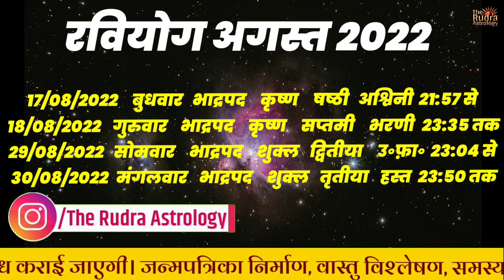शुभ मुहूर्त अगस्त 2022 | August 2022 shubh muhurat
शुभ मुहूर्त अगस्त 2021 | August 2021 shubh muhurat | August shubh muhurat | अगस्त शुभ मुहूर्त 2021

2021 विवाह मुहूर्त लिस्ट
2021 में शुभ विवाह मुहूर्त
2021 का पंचांग
गृह प्रवेश शुभ मुहूर्त 2021
विवाह मुहूर्त 2021-22
शुभ तिलक मुहूर्त 2021
shubh muhurat August 2021
griha pravesh
shubh muhurat in August 2021
griha pravesh muhurat August 2021
August 2021 griha pravesh muhurat
vahan kharidne ka shubh muhurat 2021
shubh muhurat
August ka panchang
गृह प्रवेश मुहूर्त 2021
August me griha pravesh muhurat
vivah muhurat 2021
griha pravesh August 2021
August 2021 shubh muhurat
kalash sthapana muhurat 2021
shubh muhurt
August me shadi ka shubh muhurat 2021
13 August 2021 ka panchang
25 August 2021 ka panchang
grah pravesh muhurat 2021
1 august 2021 ka panchang
gadi kharidne ka shubh muhurt
11 July 2021 ka panchang
14 July 2021 ka panchang
August 2021 me griha pravesh muhurat
August mein shubh muhurt
bhumi pujan muhurat August 2021
12 Auguat 2021 ka panchang
शुभ मुहूर्त
19 July 2021 ka panchang
gadi lene ka shubh muhurt
ghar banane ka shubh muhurat 2021
shadi muhurat 2021
vivah muhurat August 2021
August 2021 ka shubh muhurt
grah pravesh ki puja
जुलाई मुहूर्त कब
मुहरत 𝙠𝙖𝙗 𝙝𝙚𝙣 𝙟𝙪𝙡𝙮 2021
August 2021 𝙠𝙚 𝙨𝙝𝙪𝙗𝙝 मुहूर्त
August 𝙠𝙚 𝙢𝙪𝙝𝙪𝙧𝙩 2021
2021 August 𝙠𝙚 𝙨𝙝𝙪𝙗𝙝 𝙙𝙞𝙣 𝙠𝙖𝙗
August 𝙠𝙚 𝙖𝙘𝙝𝙝𝙖 𝙢𝙪𝙝𝙪𝙧𝙖𝙩
जुलाई 𝙢𝙚? शुभ 𝙢𝙪𝙝𝙪𝙧𝙖𝙩
𝙥𝙖𝙣𝙘𝙝𝙖𝙣𝙜 𝙢𝙪𝙝𝙪𝙧𝙩
𝙟𝙮𝙤𝙩𝙞𝙨𝙝 𝙢𝙪𝙝𝙪𝙧𝙩
𝙣𝙖𝙠𝙨𝙝𝙩𝙧𝙖 𝙢𝙪𝙝𝙪𝙧t
𝙘𝙝𝙝𝙤𝙜𝙝𝙙𝙞𝙮𝙖 मुहरत
जुलाई के शुभ मुहूर्त कब
जुलाई में मुहूर्त किस दिन
जुलाई 2021 मुहूर्त कब
गृह प्रवेश मुहूर्त
vivah muhurt August 2021
gruh pravesh मुहूर्त August 2021
mundan sanskar muhurt
जुलाई muhurt
मुहूर्त July
गृह प्रवेश मुहूर्त
griha pravesh muhurat
grah pravesh
gruh pravesh muhurt
grihoprobesh date in 2021 bengali calendar
griha pravesh ka shubh muhurt
kumbh ghado vidhi in gujarati
new ghar me pravesh kaise kare
hindu calendar 2021
nutan griha pravesh 2021
গৃহ প্রবেশের শুভ দিন 2021
grah pravesh kaise karen
panchang 2021 in hindi
shubh muhurt
griha pravesh dates in 2021
gruhapravesam muhurtham 2021 telugu
gruhpravesh vidhi
vivah muhurat 2021
griha pravesh video
2021 griha pravesh shubh muhurat
calendar 2021
griha pravesh pooja vidhi
grah pravesh ke shubh muhurat 2021
griha pravesh muhurat 2021
shubh muhurat
rudra astrology
आज का शुभ मुहूर्त
marriage date
2021 calendar
2021 ka calendar
2021 me shadi ka muhurat
August vivah muhurat
calendar 2021
2021 vivah muhurat
2001 ka calendar
2021 का कैलेंडर
lagna muhurat August 2021 gujarati
2021 shadi muhurat
kalnirnay 2021 marathi
2001 calendar
shubh vivah
new calendar 2021
shadi muhurat 2021
2021
August 2021 vivah muhurat
gujarati calendar 2021
shadi muhurat 2021 in hindi
2021 shadi lagan date
kamurta 2020 gujarati
2021 ka panchang
2o21 calendar
kalnirnay 2021 marathi calendar pdf
marriage dates in 2020 hindu calendar
2021 August marriage date
2021 August marriage date
2021 ka vivah muhurt
August 2021
marriage muhurat 2021
marriage date 2021
vivah muhurt
2021 ke vivah muhurt
2021 me vivah muhurat
2021 में शादी के शुभ मुहूर्त
shadi ka muhurat 2021
2021 mein vivah muhurt